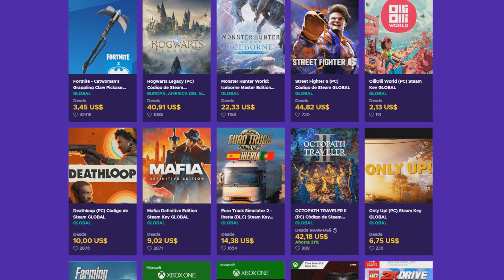PAC-MAN Mega Tunnel Battle: Chomp Champs - Primeras impresiones - Gameplay Español